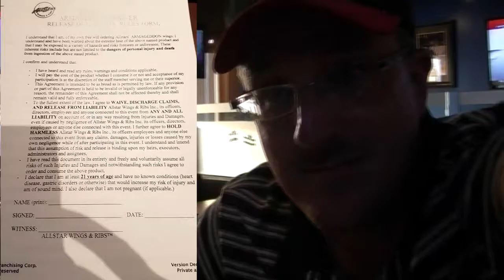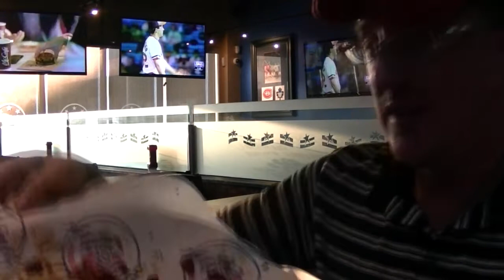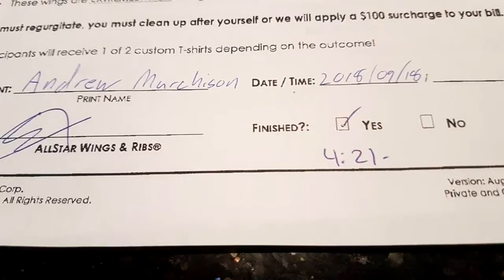All-Star Wings Armageddon Challenge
I also got a "I Survived" T-shirt which I forgot to include in this video.